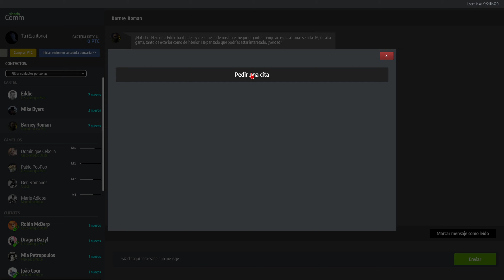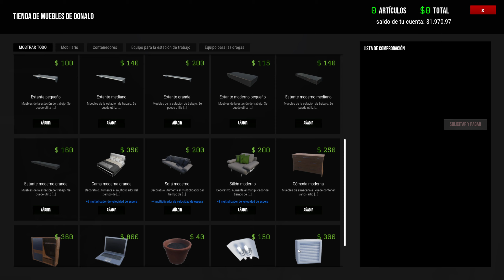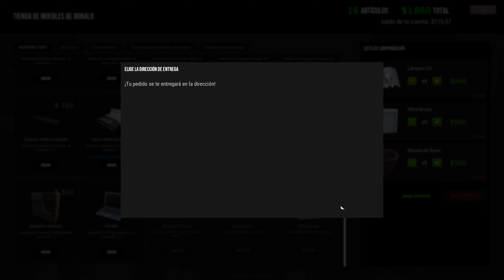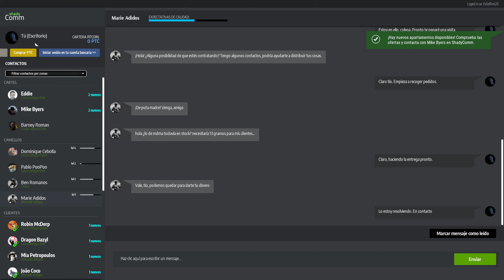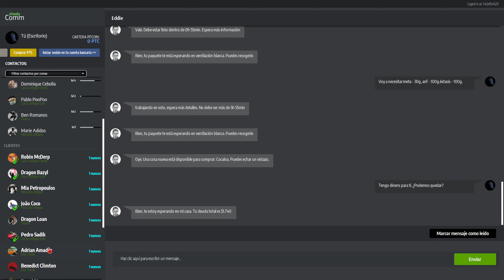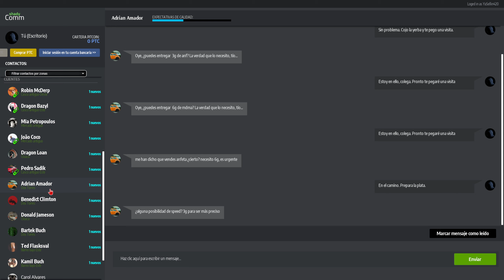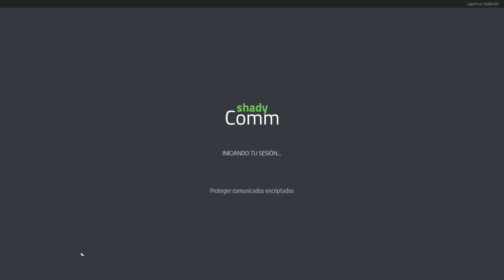DRUG DEALER SIMULATOR Ep8 |GUIA PARA GANAR PASTA| WEED INTERIOR